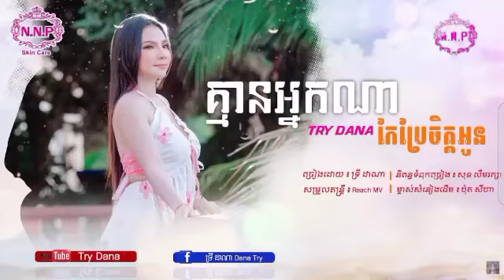ពេញចិត្តបទ ប៊ុត សីហា មួយបទនេះពេក ទីបំផុត ចែដាណា cover បានសម្រេចបាត់ ពិតជាពីរោះរណ្តំណាស់ លោកអើយ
I really like this Buth Siha song, finally, Jedana cover decided to disappear, it's really beautiful, sir, to the level of fans, let's be honest: មាន (Video)

ពេញចិត្តបទ ប៊ុត សីហា មួយបទនេះពេក ទីបំផុត ចែដាណា cover បានសម្រេចបាត់ ពិតជាពីរោះរណ្តំណាស់ លោកអើយ ដល់ថ្នាក់ ហ្វេនៗ នាំគ្នានិយាយត្រង់ៗថា…(មានវីដេអូ)